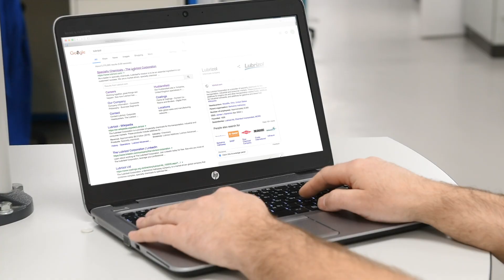Being a Data Scientist at Lubrizol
The Data Scientist role at Lubrizol is extremely varied. Our team works in all areas of the business on many topics including problem solving, statistics, analysis, and programming. Their work is global, and their results are essential to the business of Lubrizol.